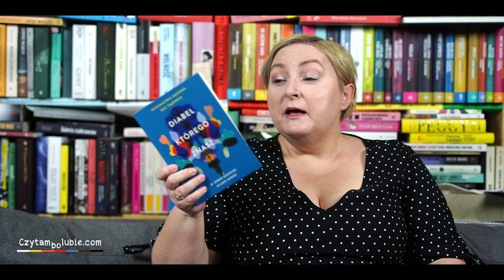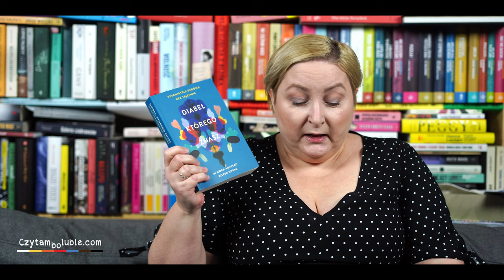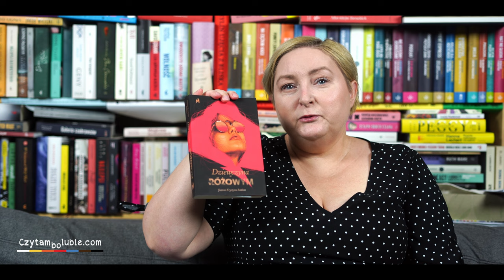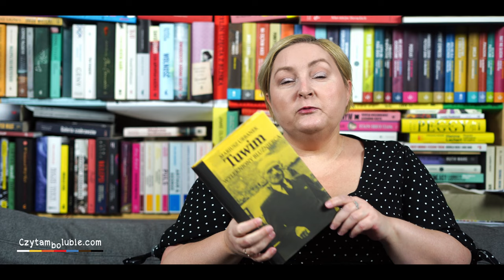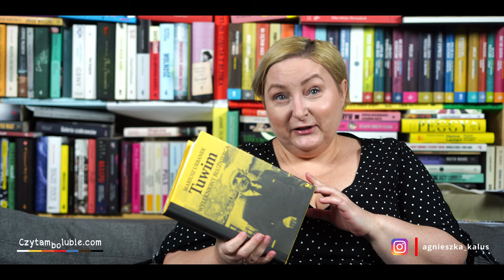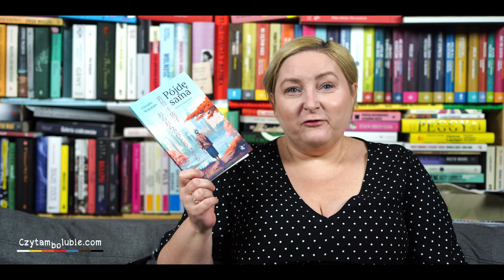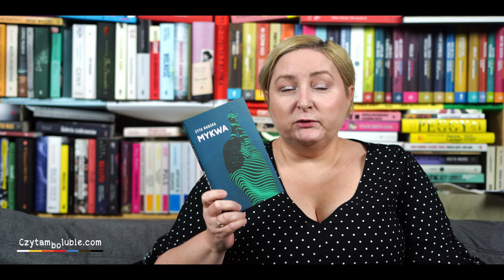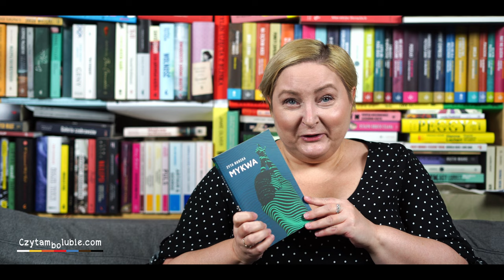Obgadanki - 3 słabe i 3 dobre książki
Dzisiaj opowiadam o:

Diabeł, którego znasz - G. Adshead
Dziewczyna w różowym - Joanna K. Radosz
Pójdę sana - Chisako Wakatake
Wydarzenia życiowe - Karolina Waclawiak
Mykwa - Zyta Rudzka
Tuwim. Wylękniony bluźnierca - Mariusz Urbanek